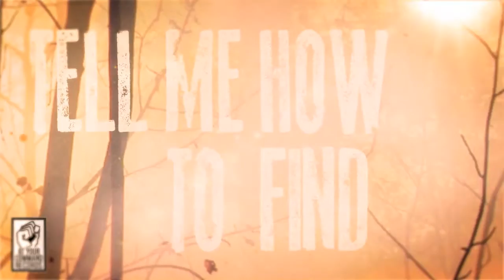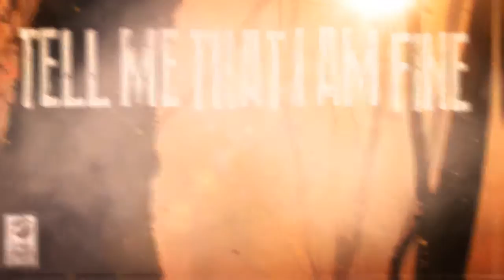In Vivid Colour - "Roy Rogers McFreely" At Your Command Records A BlankTV Premiere!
- In Vivid Colour - "Roy Rogers McFreely" - Like this video? Come see thousands more at the Net's largest, uncensored, completely d.i.y. music video site, KrankTV.com! We've got News, Games, Contests and the stuff that we can't show on YouTube!

Artist city, country: Canada
Genre: KrankTV